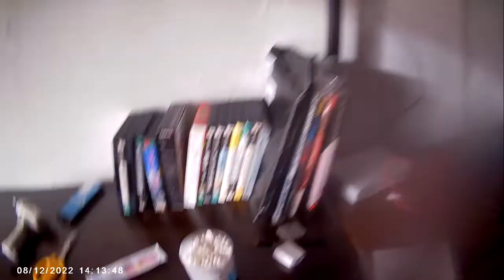【02空家のルームシェアハウスDIY！】管理人部屋ができた！３年かかりで夢のマイホームをリフォームした甲斐があった！